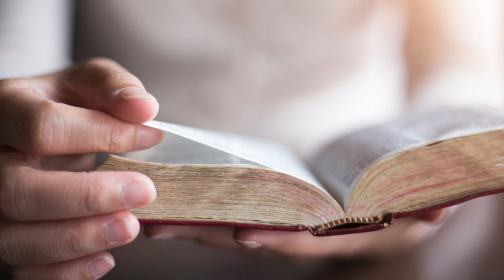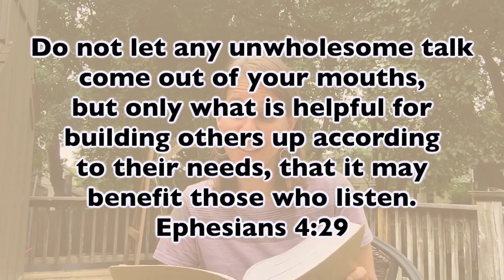Daily dose- Nancy Bartelt- Ephesians 4:29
Today’s Daily Dose is from Nancy Bartelt as she shares about why Ephesians 4:29 is meaningful to her.

Looking for fun faith content for kids? It includes songs, skits, jokes, and a concise Christian message for kids. It's on our Facebook channel on weekdays at 3:30, or check out the whole playlist of archived episodes here: